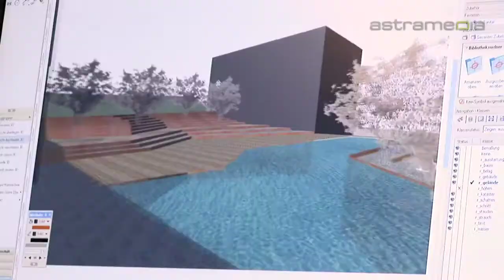Riggenbach GmbH Garten und Landschaft - Oberwangen b. Bern - Landschaftsgartenbau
Seit 1975 steht Riggenbach Garten und Landschaft für optimale Kundenbetreuung, ausgebildete Fachkräfte, Qualitätssicherung, Lehrlingsausbildung, G+ Fachbetrieb und schonendem Umgang mit der Umwelt